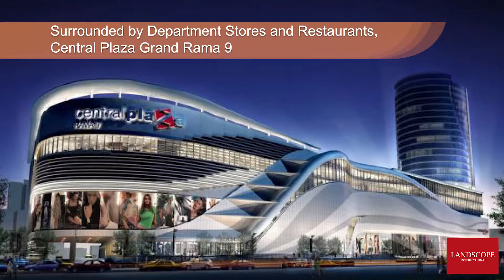Maestro 03 Ratchada-Rama 9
Maestro03 by Major Development Estate is a FREEHOLD condominium development in Bangkok and will comprise of 320 units, in three low-rise buildings, each with eight floors. Maestro 03 will be ready for occupation in 2018. Maestro03 is strategically located just 600 M. from MRT Rama 9.